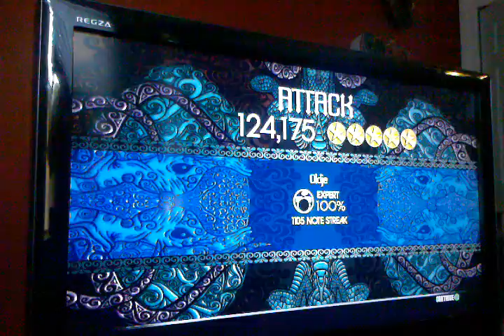Rock Band 2 Expert Drums Attack 100% FC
Fun song. Not a huge fan of this band, but this song is a lot of fun, as are most 30 songs.